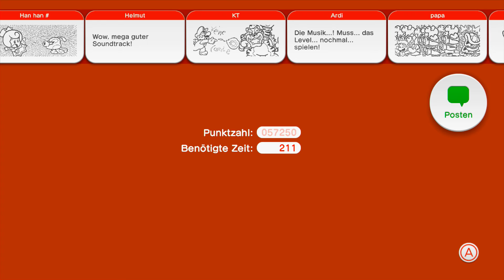Let's Play: Super Mario 3D World Part 35 - Alle hassen Lucas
Game:
~ Super Mario 3D World
Platform:
~ Wii U
Mitspieler:
~ Kochinator
~ Tina